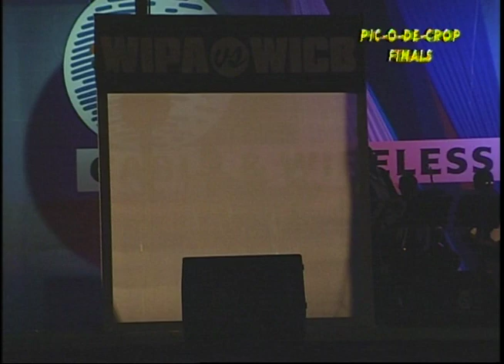Pic-o-de Crop Finals I2005I Part1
Pic-o-de-Crop Finals I2005I Part 1